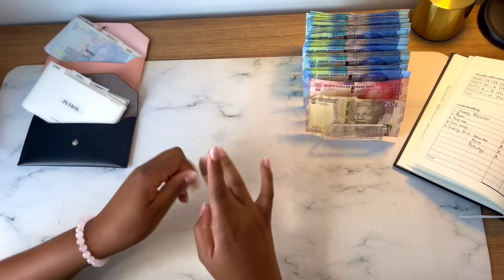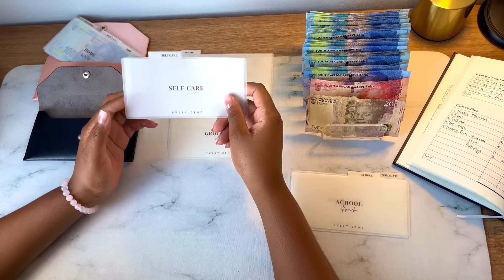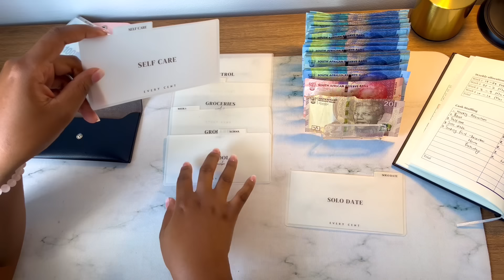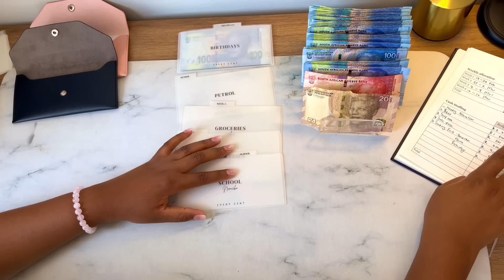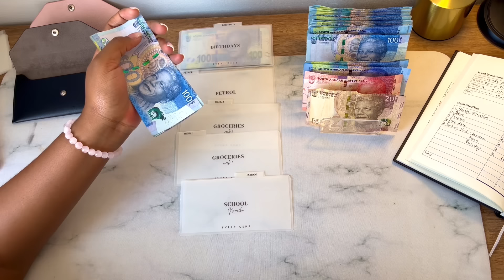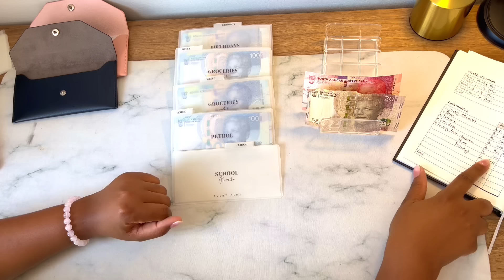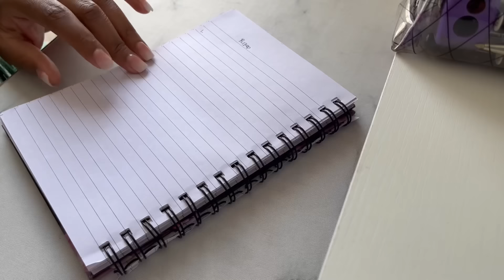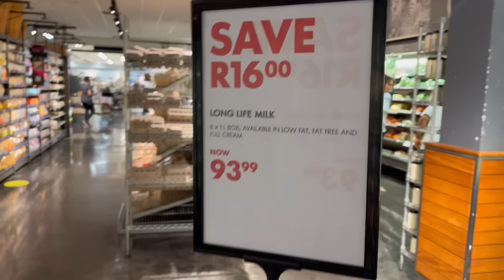How *I AVOID RUNNING OUT OF MONEY* | Paying myself weekly (Weekly allowance) and Weekly groceries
Hi! Fam

On today’s video I am sharing how I avoid running out of money before I get paid by paying myself weekly.

1. 3 Month Financial mentorship.
2. CV editing and review.
3. Digital products
4. Budgeting journal
5. Cash stuffing essentials

[Tags]